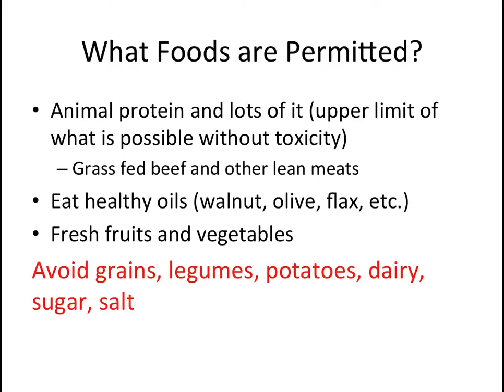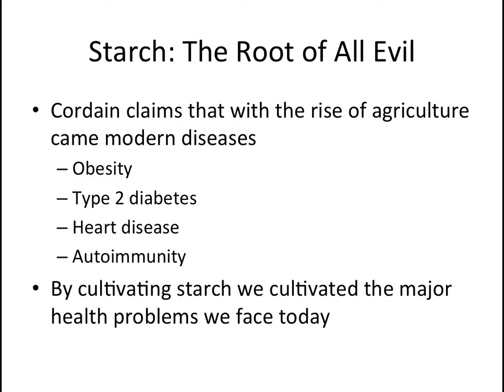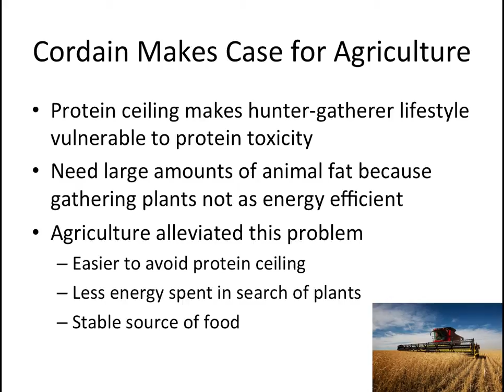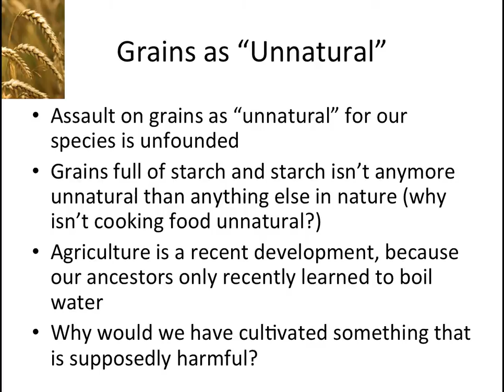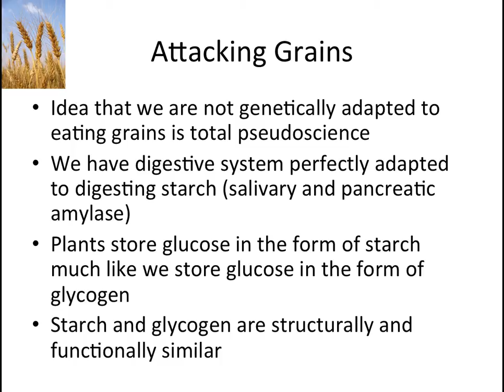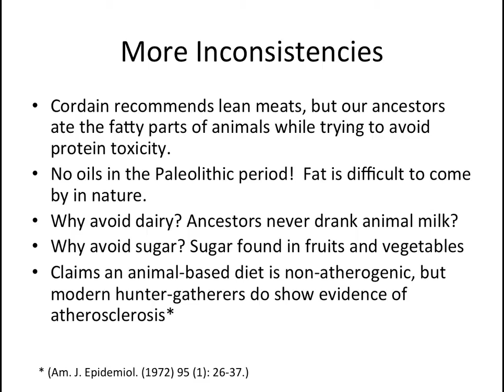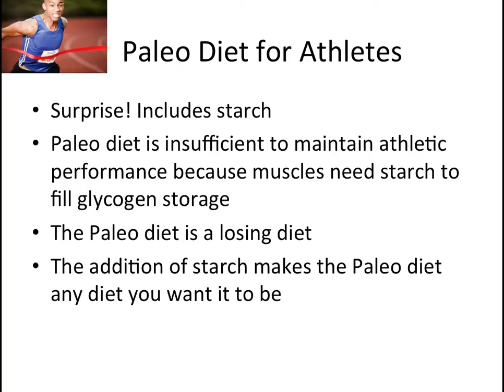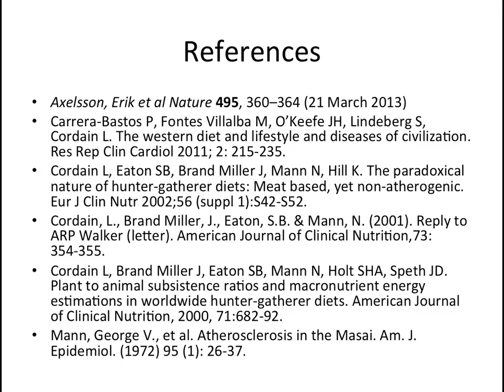The Paleo Ploy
This presentation examines the premise of The Paleo Diet marketed by Loren Cordain and reveals the faulty logic behind this popular diet fad.  With no scientific evidence, the Paleo Diet pushes the idea that Homo sapiens have not adapted to agriculture and that grains and starchy foods are behind modern diseases of civilization including obesity.  By taking a closer look at Cordain's argument, this presentation reveals that not only have Homo sapiens adapted to agriculture, but the development of such a sophisticated practice is most likely responsible for the survival of the species.  Highlighted in the presentation are the many weaknesses of the Paleo Diet including its unsustainability and incompatibility with an athletic lifestyle, an incompatibility that is due to the lack of starch.  After viewing this presentation, you will see that there is no reason to go Paleo.